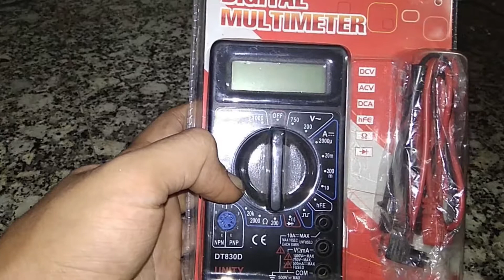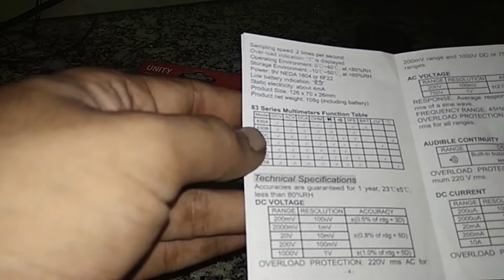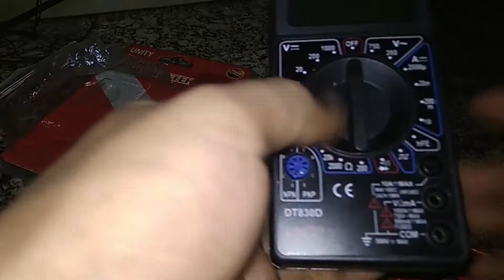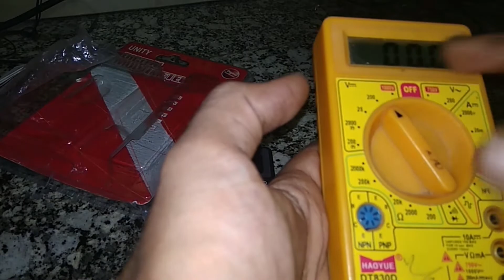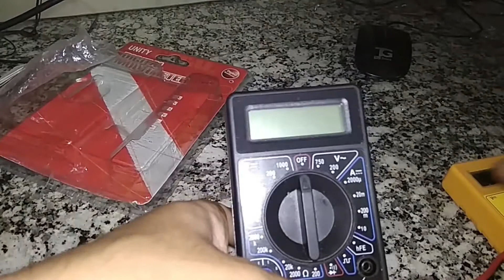Multimeter in tamil Multimeter in tamil unbox & details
Multimeter uses & details in Tamil Laungage    next update multi meter series